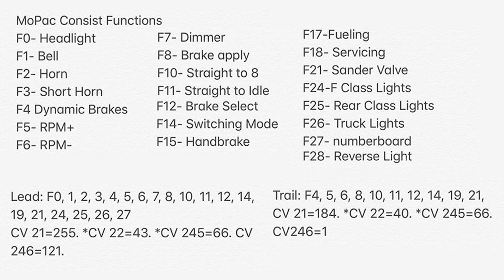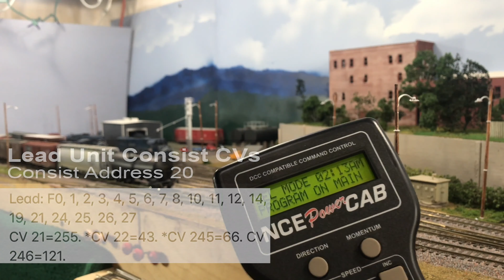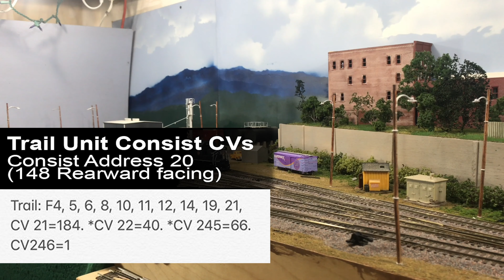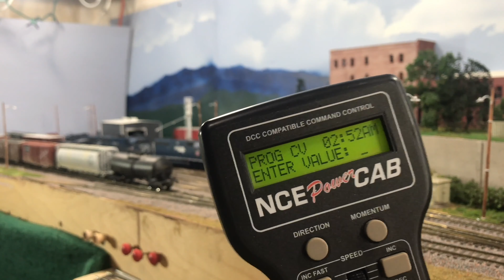How to set up & Use an Advanced Consist with Tsunami2 - On George's Personal Layout!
This week we have another operating session on George's home layout for you! In this video, George walks you through the process of consisting your Tsunami2 equipped locomotives together with an Advanced Consist. First we build a short little train and then consist a few locos together to pick the train up. Watch now to see how easy it can be to set up an advanced consist with your locomotives.

CVs Used in this Video:
CV21: Consist Function Enable 1
CV22: Consist Function Enable 2
CV245: Consist Function Enable 3
CV246: Consist Function Enable 4